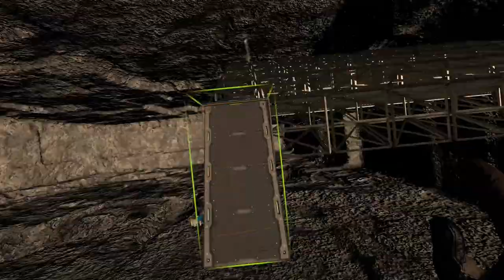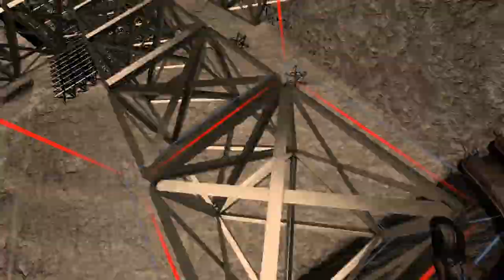Building Our Underground Distribution Hub | Lets automate Space engineers Reboot Ep 4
🚀 Ready to build the ultimate automated empire in Space Engineers?

In this episode of Let's Automate Space Engineers Reboot, we begin construction on our massive underground distribution hub—a key facility for our future automation systems. While working on the frame, we share exciting behind-the-scenes teasers of designs integral to our automation process, including a look at the stackable mobile storage solution and the Porcupine Mk2. We also reveal a concept for the Manticore fighter and the future of our drone fleet.

Key moments include:

Intro and updates since the last episode.
Teasers of the automation designs we're working on.
Building the framework for our distribution hub.
A tribute to the Honeybadger and the start of the Porcupine Mk2.
The big reveal of our load/unload mechanism for mobile storage.
Don't miss the journey as we take our first steps toward a fully automated empire!

03:53 What's happened between episodes
06:24 Teaser 1 - Stackable Mobile Storage Solutions
10:51 How to run out of H2
11:40 Building up a H2 refill connection
13:57 The road to nowhere
17:31 Diggy Diggy Hole
18:02 Teaser 2 - The Manticore and the Porcupine
22:17 A hole new beginning
27:42 The Beginning of the Porcupine Mk2
35:14 Stocked up and ready to build again
37:39 The big reveal
40:50 Beginner hub ready to weld
42:44 RIP The Honeybadger
43:36 It's Alive!!!
44:12 Teaser 3: Load/unload mechanism for Stackable Mobile Storage